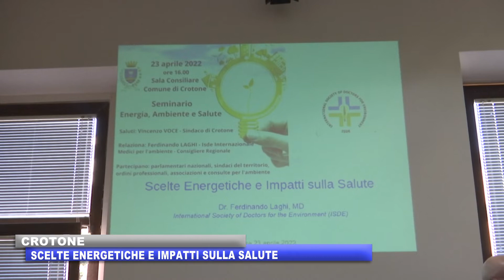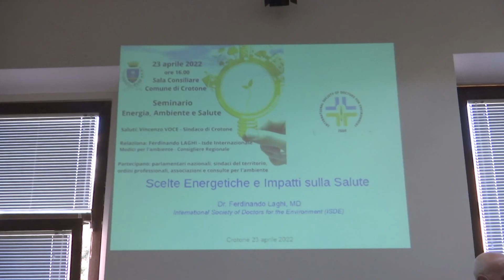CROTONE: SCELTE ENERGETICHE E IMPATTI SULLA SALUTE